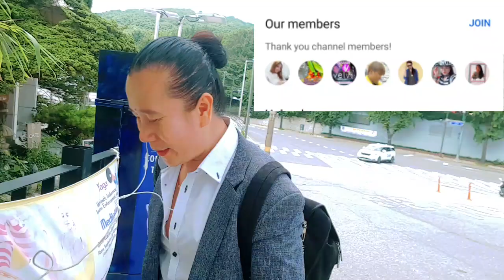Korean angel lalaking marangal korea trip to seoul south korea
ofw dream korean angel this is my story here in overseas being ofw here in korea my short trip to Seoul